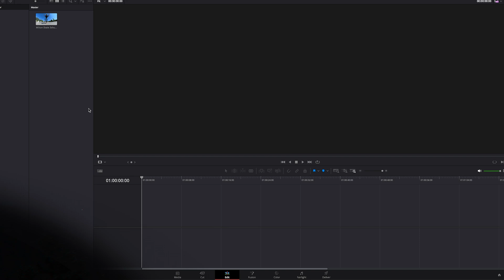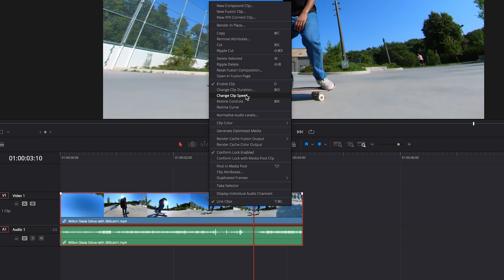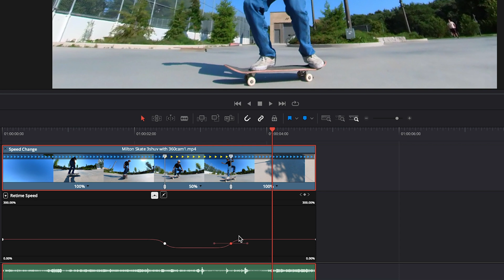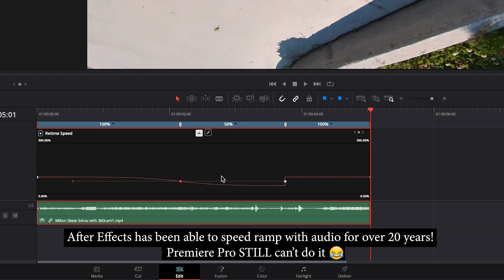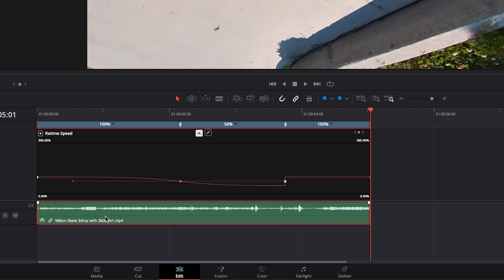How To SLOW MOTION SPEED RAMP In DaVinci Resolve WITH AUDIO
🔴GEAR WE USE FOR FILMING & EDITING🔴
How To Slow Motion Speed Ramp In DaVinci Resolve WITH AUDIO. In this DaVinci Resolve video editing tutorial video, Will teaches you how to do slow motion speed ramping which is a much more dynamic and professional way to introduce slow-motion clips and transitions into your edits.

👊 GEAR/ PRODUCTS WE USE & RECOMMEND 👍:
➜Best Video Editing Monitor
➜Our Main Camera
➜Best Photo/Video Camera
➜Best Pro Editing Drive (SSD)
➜Budget Hard Drive
➜Vlog 17-28 Lens
➜All Purpose 24-70 Lens
➜24mm f1.4 Prime Lens
➜Macro Lens
➜Best Camera Gimbal
➜Best Action & 360 Camera
➜Wireless Lav Mics
➜Best Pro Light
➜Best Light For YouTubers
➜Pro Large Gear Backpack
➜Editing Headphones
➜Budget Friendly Camera & Lens
➜Budget Friendly Lav Mic
➜Budget Friendly Lighting Kit
➜Best Smart Phone 3-Axis Gimbal
➜Our On-Set Audio Recorder
➜Podcast & Voice Over Microphone
➜Computer Audio Device For Mic